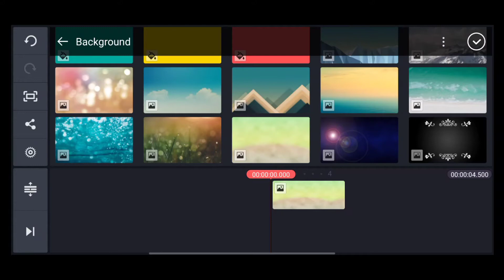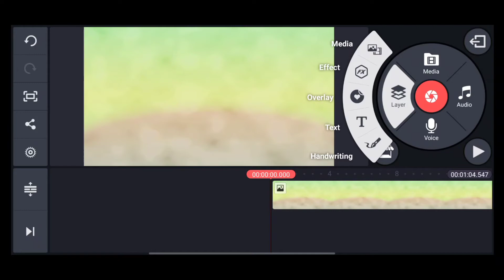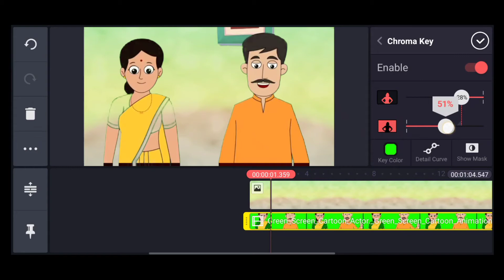how to make animation video on android phone | kinemaster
about me .
my name is hamza idrisi and your are watching now minded hk